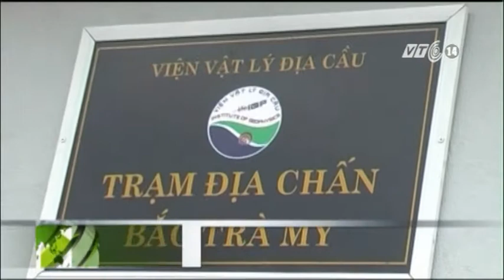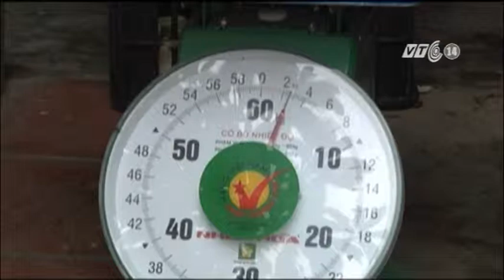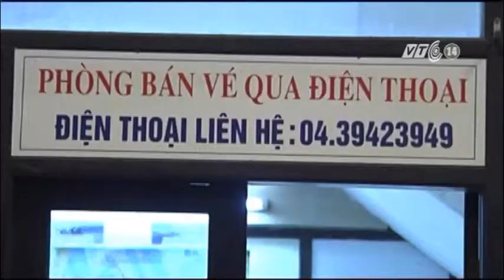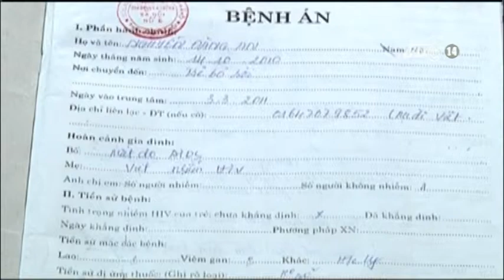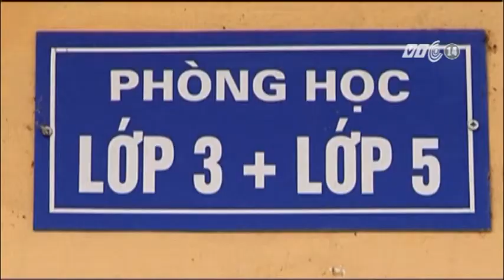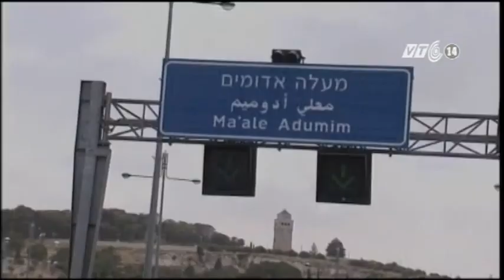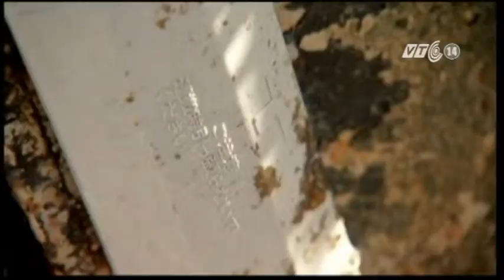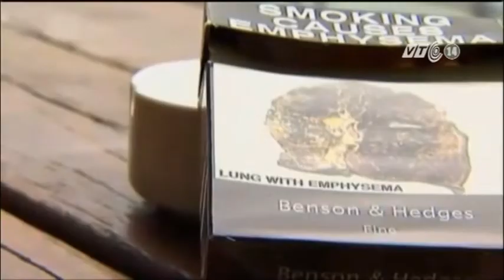VTC14_Nhật ký cuộc sống_01122012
Nhật ký cuộc sống ngày 01/12/2012